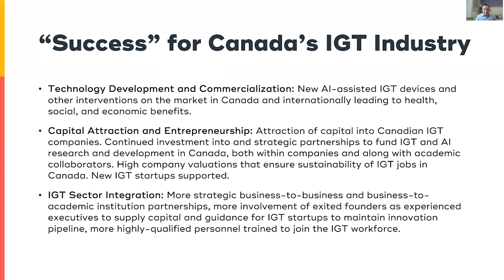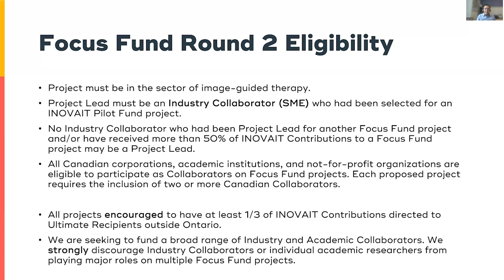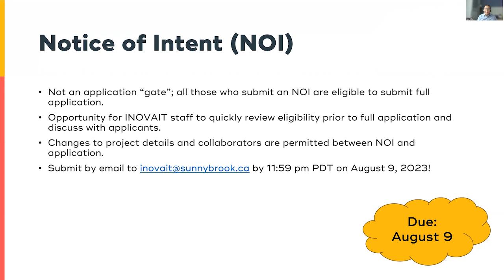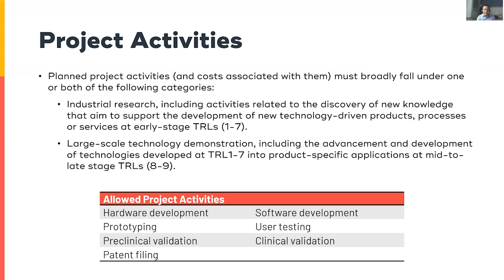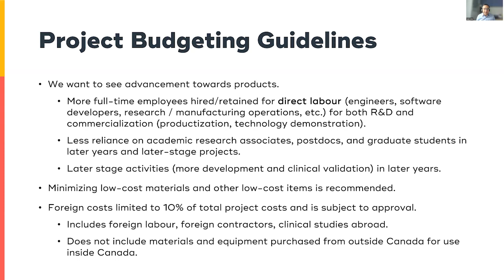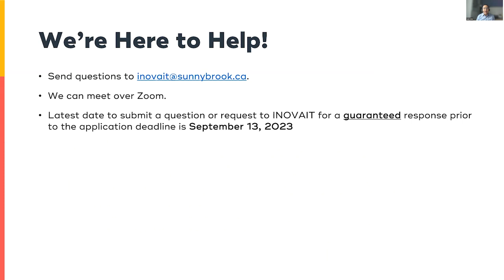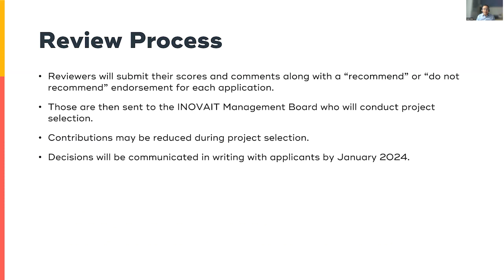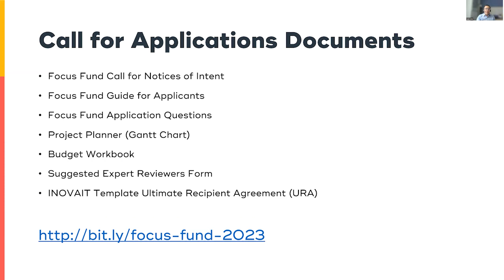INOVAIT Focus Fund Summer 2023 Call for Applications Webinar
INOVAIT manager of funding programs Leo Mui introduces the summer 2023 Call for Applications for the Focus Fund, a follow-on funding opportunity for INOVAIT members.

INOVAIT is funded in part by the Government of Canada’s Strategic Innovation Fund.

INOVAIT a été financé en partie par du Fonds stratégique pour l’innovation du gouvernement du Canada. Et pour obtenir la version française des documents et de cette présentation, écrivez-nous par courriel.